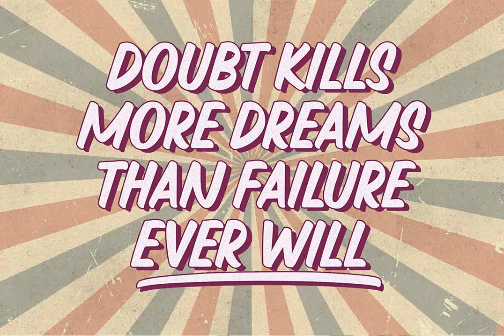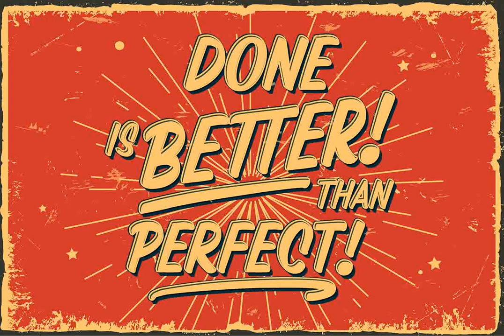Shinkoya Font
Download Shinkoya Font at YouWorkForThem

Shinkoya is a vintage font inspired by retro signage, carefully designed with 'one stroke brush' in all-caps letterform, highly recommended for display. Shinkoya is a versatile font that you can use for many categories such as automotive, urban, sport, food, fashion, drinks, and more.

Shinkoya has smooth round forms and natural touch that suitable for logo, apparel, logotype, retro poster, labels, signage, menu design, books, and much more! Equipped with OpenType features that you can mix and match to gives your design more playfully!